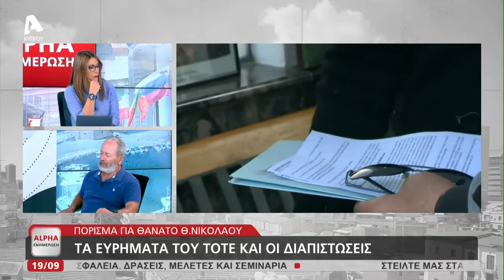Mάριος Ματσάκης και πόρισμα για τον θάνατο Θανάση